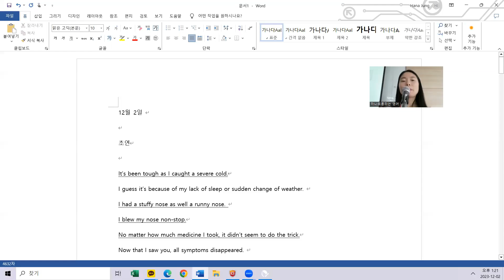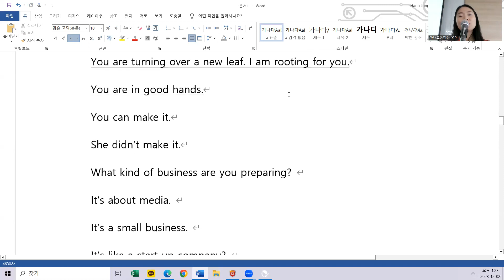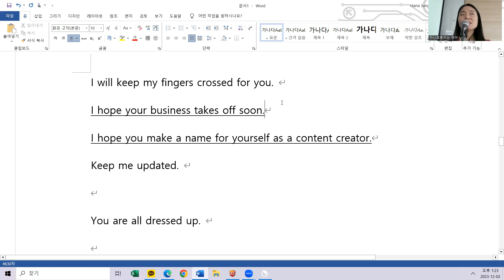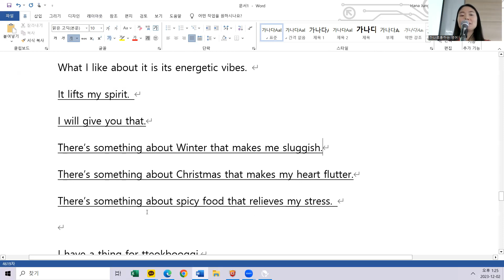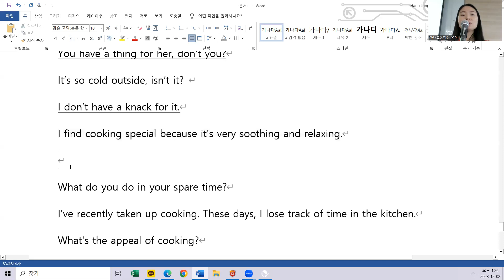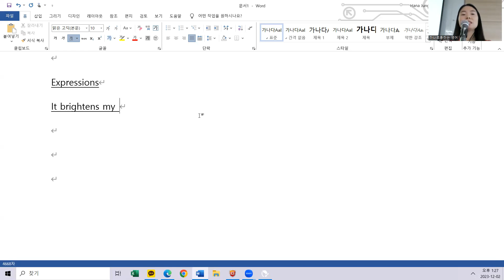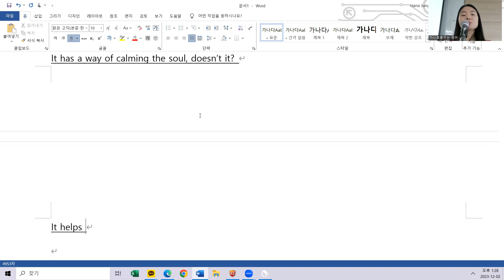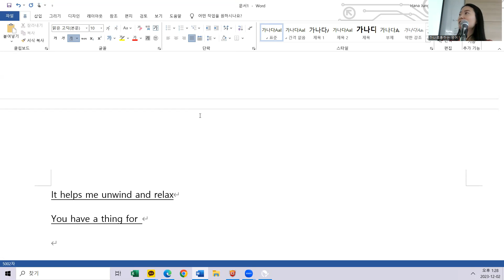12.2 class review 토요일 10시